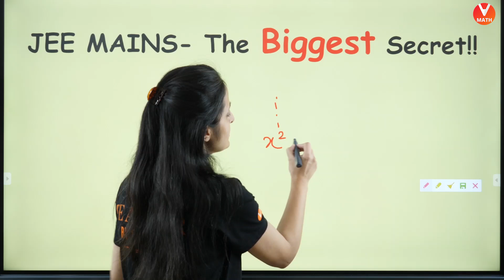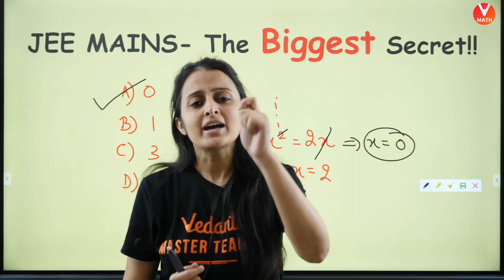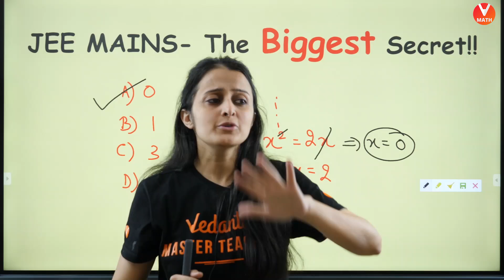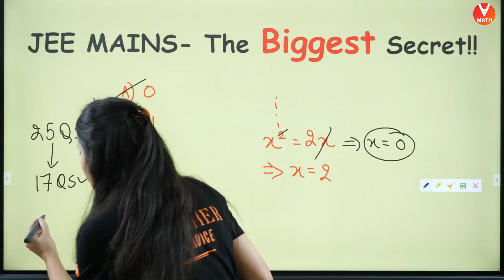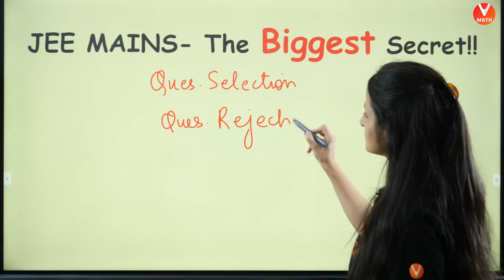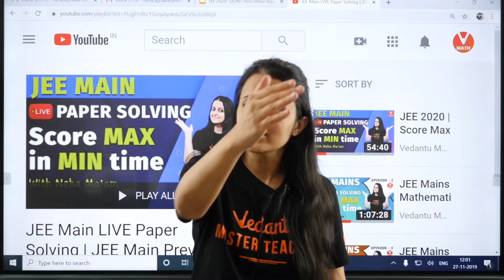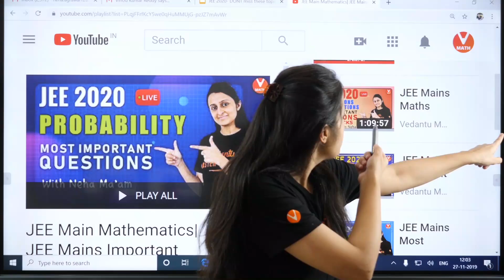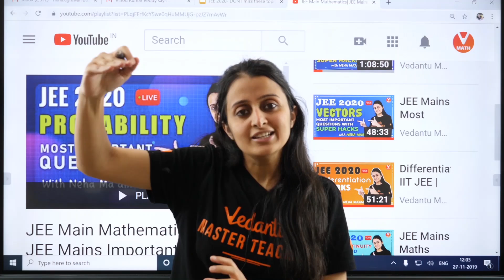The Biggest Secret to Crack JEE Mains 2020 | Boosting Points to Crack JEE 2020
In today’s JEE 2020 Session, Master Teacher Neha Ma'am takes you through the jee preparation tips, as it is one of the most important and scoring session for JEE Mains Exam 2020.

Use Code NHMIC for Chapter-wise Micro Courses (Starts @Rs:11/-) for JEE Preparation

Neha Ma'am enlightens you with the jee main tips and jee main preparation tips with in-depth explanations. This session will mainly be around the iit preparation tips with proper Explanation.

In today's class, Neha Ma'am will talk about the jee tips, tips to crack iit, iit jee preparation tips and share some preparation tips on how to score more marks in the JEE Mains 2020.

jee exam
jee 2020
iit advanced
iit exam
jee main preparation
iit mains
iit preparation
jee main mathematics
jee preparation
iit jee preparation
jee maths
how to crack iit
how to prepare for jee mains
how to crack jee mains
how to prepare for iit
jee mains tricks
iit maths
jee main tips
jee main preparation tips
iit preparation tips
jee tips
tips to crack iit
iit jee preparation tips
tips to crack jee mains